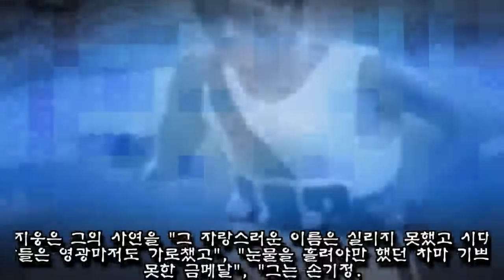지워진 일장기는 을의 마지막 저항···눈물나는 역사 랩 선보인 정은표 아들 정지웅